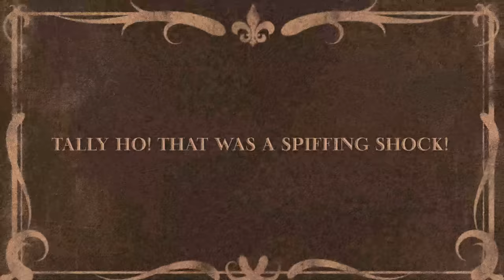Exploding 250 Pound Glitter Pumpkin!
Kinda..